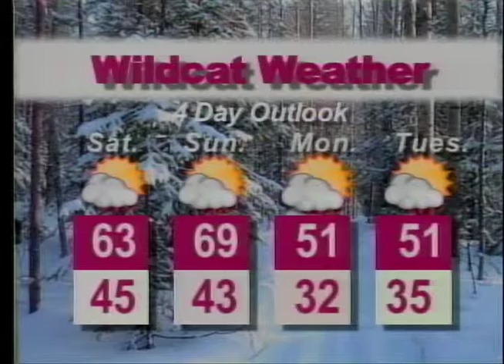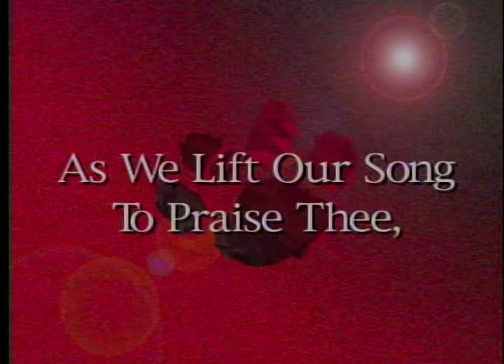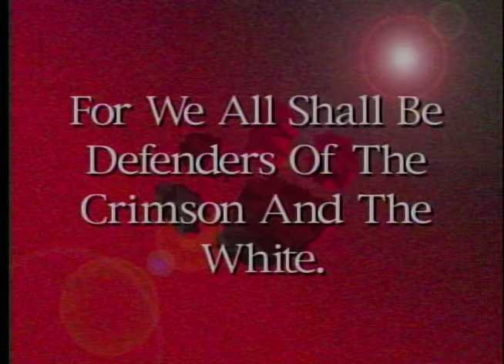Weekly Roar #13 03/06/2010